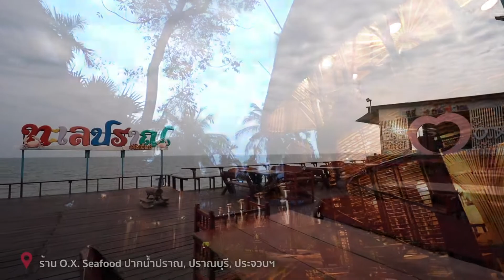VLOG เที่ยวปราณบุรี พัก la a natu รีสอร์ทริมทะเลฟีลบาหลี ไปที่เดียวได้ทั้งวิวทุ่งนา ภูเขา ทะเล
ใครกำลังจะไปเที่ยวปราณบุรี แล้วหาที่พัก ที่เงียบสงบ ติดทะเล ไปที่เดียวได้ทั้งวิวทุ่งนา ภูเขา ทะเล แนะนำที่นี่เลยจ้า... ลา เอ นาตู ( la a natu )

ขอบคุณทุกคอมเม้นต์และทุกการรับชมนะคะ
ช่องทางอื่นๆ สำหรับติดตามเรานุ่นนุ่น :)